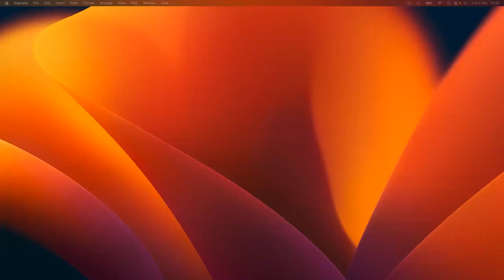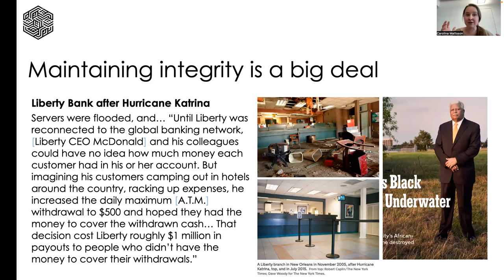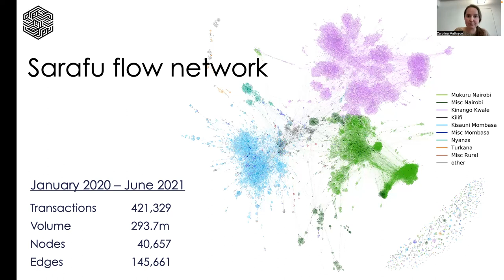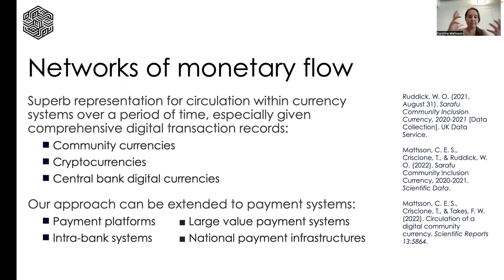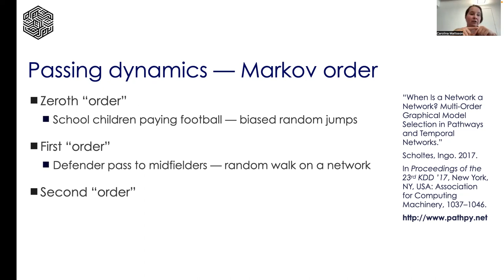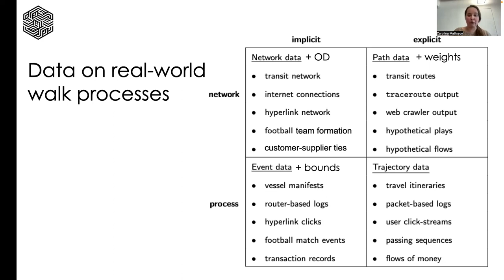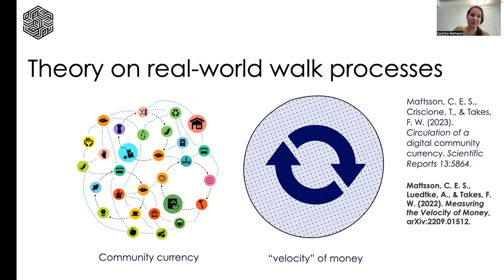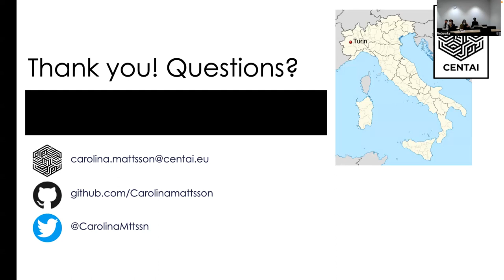Carolina Mattsson: Real-world Walk Processes on Networks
What do football passes and financial transactions have in common? Both are observable events in some real-world walk process that is happening over some network that is, however, not directly observable. In both cases, the basis for record-keeping is that these events move something tangible from one node to another. Here we explore process-driven approaches towards analyzing such data, with the goal of answering domain-specific research questions. First, we consider transaction data from a digital community currency recorded over 16 months. Because these are records of a real-world walk process, we know that the time-aggregated network is a flow network. Flow-based network analysis techniques let us concisely describe where and among whom this community currency was circulating. Second, we use a technique called trajectory extraction to transform football match event data into passing sequence data. This allows us to replicate classic results from sports science about possessions and uncover intriguing dynamics of play in five first-tier domestic leagues in Europe during the 2017-18 club season. Taken together, these two applied examples demonstrate the interpretability of process-driven approaches as opposed to, e.g., temporal network analysis, when the data are records of a real-world walk processes.